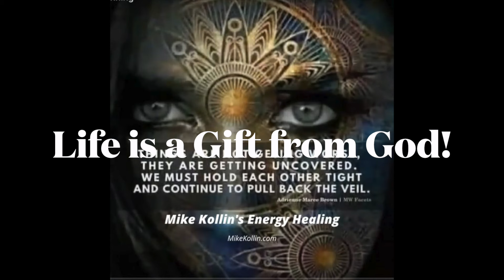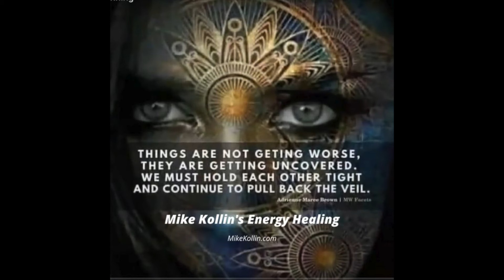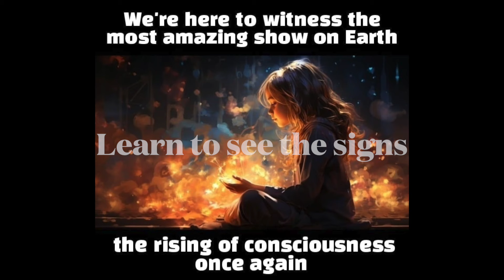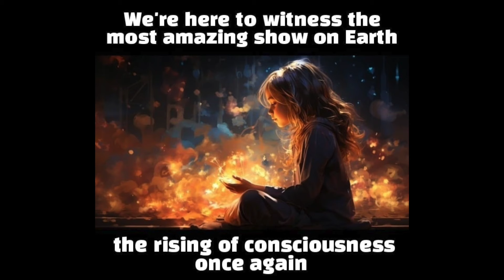See People for Who they are #2 | Destroying Narcissists 🔥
Discovering your Power Over Narcissists and How to Not Only Defeat the Narcissist but also Step into Your Power! Live Free!

Ebooks:
Crack the Female Code | Love and Understanding Women